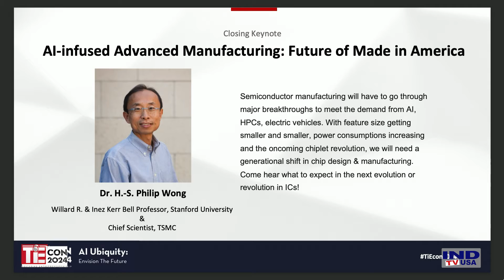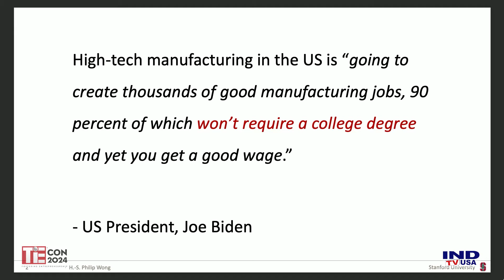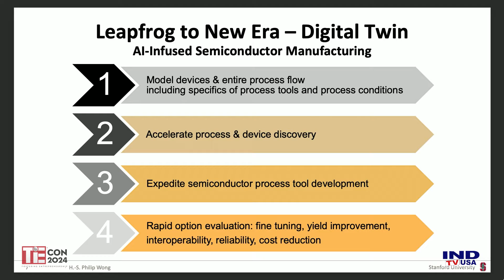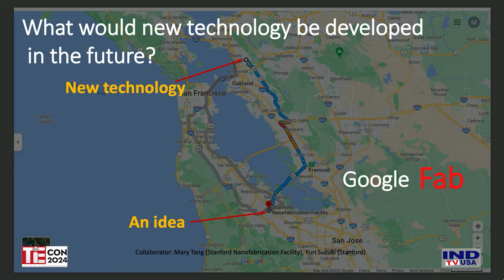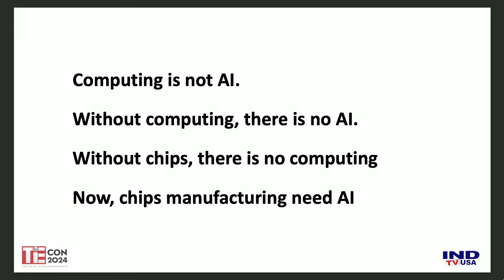H.-S. Philip Wong: AI-Infused Advanced Manufacturing - Future of America | TiEcon2024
Watch H.-S. Philip Wong, Professor and Chief Scientist at Stanford University and TSMC, deliver an enlightening keynote at TiEcon2024 on "AI-Infused Advanced Manufacturing: Future of America."